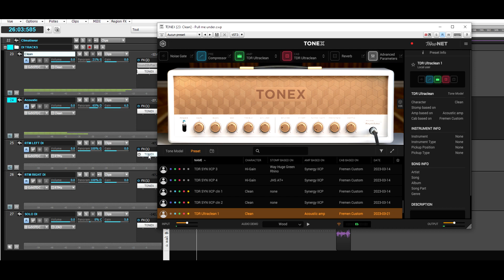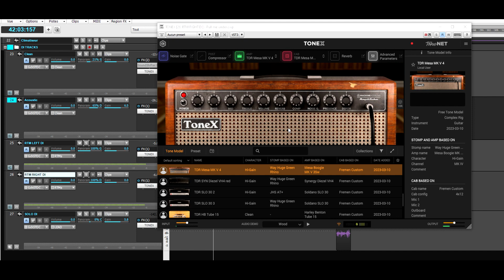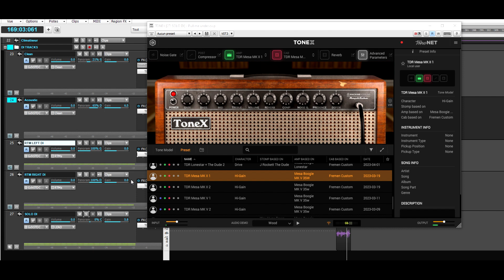ToneX : Pull me under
Playing some Dream Theater's "Pull me under" DI tracks through some of my ToneX presets. Clean tones from my "Cleans" pack, heavy tones from my "Rock & Metal 2" pack.